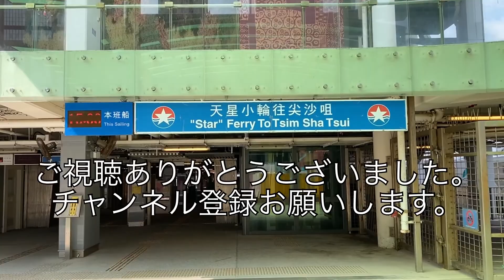【激変！！】「スターフェリー香港島/湾仔埠頭」入場ゲート！！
久々に訪ねてみた香港島の湾仔埠頭。その入場通路の華やかさは、外国人観光客に大人気の京都の伏見稲荷神社の大鳥居をモチーフにしたのだろうか、、